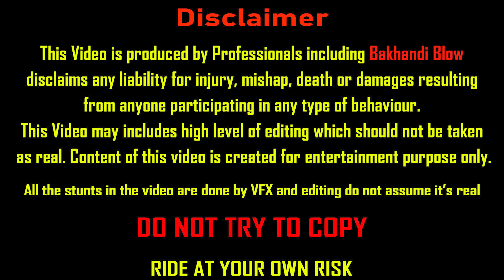Discover Ne Takkar Dedi Superbikes Ko Ninja ZX6R & ZX10R | Exhaust Sound